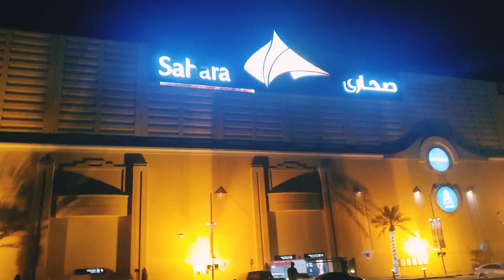GOING IN SAHARA CENTRE 🇪🇭 FOR RELAXING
SAHARA  CENTRE  IS THE PLACE FOR RELAXING AND FOR SHOPPING.